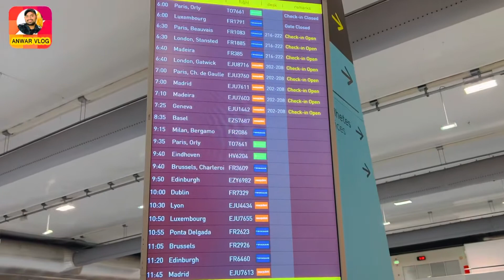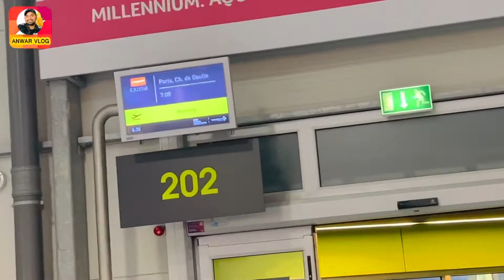LISBON TO PARIS | EID CELEBRATION | ANWAR VLOG | লিসবন থেকে ফ্রান্স | EASYJET FLIGHT|SYLHET| VLOG 12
Welcome To ANWAR VLOG.
Humberto Delgado Airport also known simply as Lisbon Airport or Portela Airport, is an international airport located 7 km (4.3 mi) northeast from the city centre of Lisbon, the capital of Portugal.The airport is the main international gateway to Portugal. It is the 20th-largest airport in Europe in terms of passenger volume, having served 31,173,000 passengers in 2019, an increase over the previous year of 7.4%. As of 2019, the airport handled 141 thousand tonnes of cargo ]It is an important European hub to Brazil, the largest European Star Alliance hub to South America and also a European hub to Africa.

Paris Charles de Gaulle Airport (French: Aéroport de Paris-Charles-de-Gaulle, IATA: CDG, ICAO: LFPG) or Roissy Airport, is the largest international airport in France. Opened in 1974, it is in Roissy-en-France, 23 km (14 mi) northeast of Paris, and is named after statesman Charles de Gaulle (1890–1970).

EasyJet Switzerland SA, styled as easyJet, is a Swiss low-cost airline based in Meyrin, canton of Geneva. It operates scheduled flights as an EasyJet franchisee from Geneva Airport and EuroAirport Basel–Mulhouse–Freiburg.